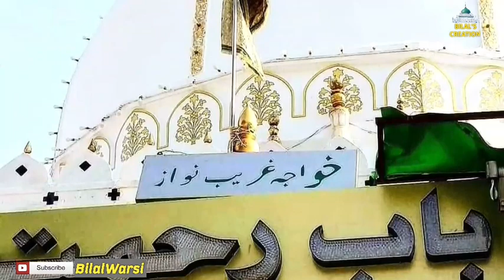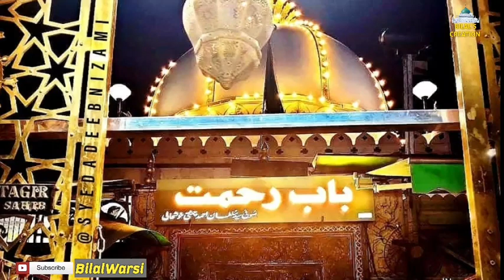Kripa Karo Maharaj Moinuddin|Rizwan Faizan Sabri Qawwal